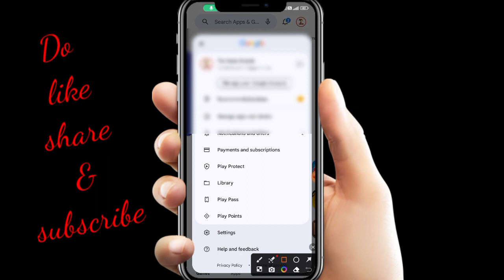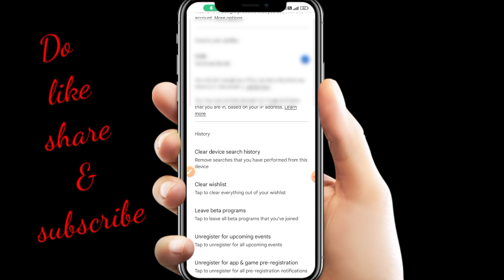PLAYSTORE ke history ko clear kaise kren//how to clear history of playstore